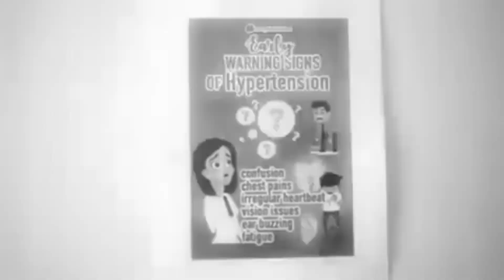The Football Battle to Make It Into Group B - BVI vs Dominica